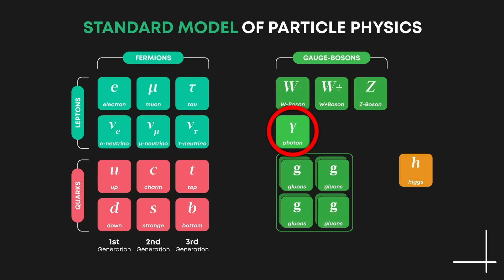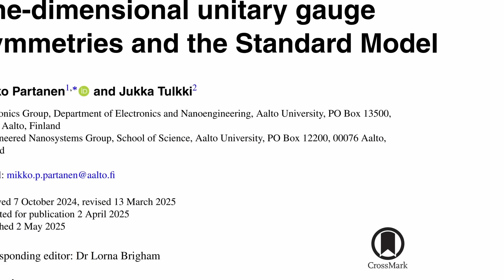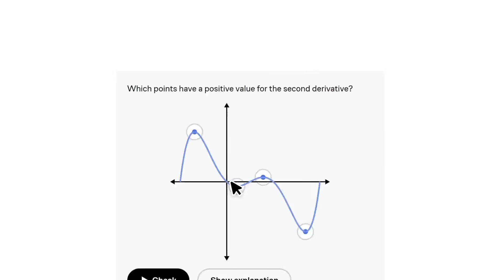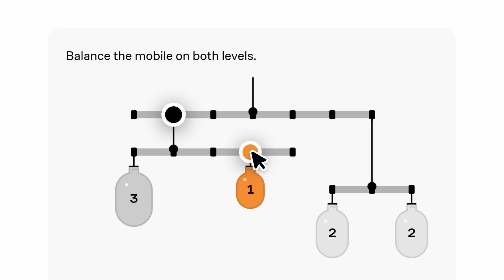Gravity might be a force after all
Einstein taught us that gravity is not a force. But in a recently published paper, researchers claim that we might have had it wrong this whole time, arguing that gravity is a force after all. They say that when treated correctly as a force, gravity can more easily be made into a quantum theory. I’ve had a look.